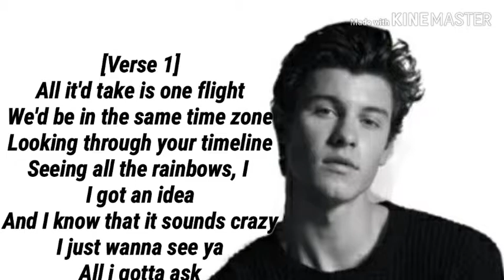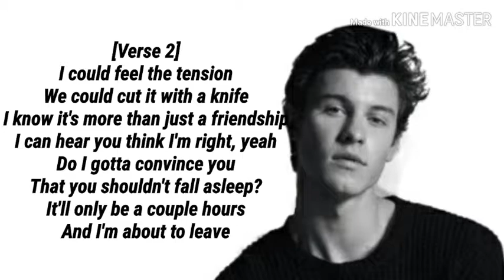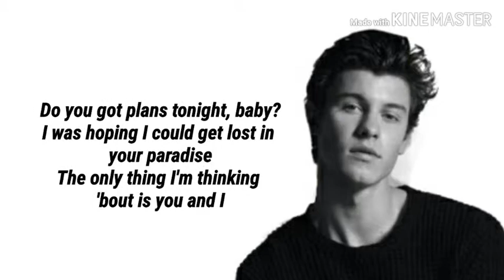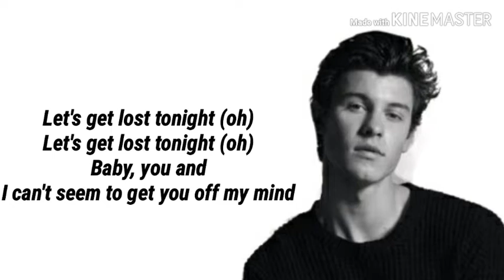LosT In japan lyrical video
lyricsbydope song: lost in japan